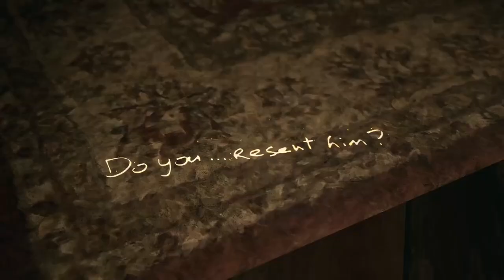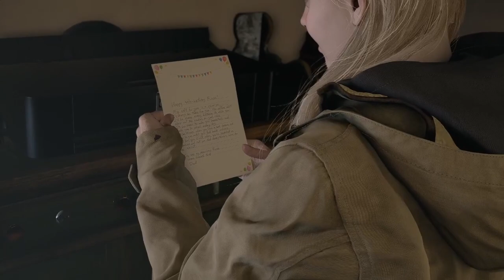RESIDENT EVIL VILLAGE: SHADOWS OF ROSE #07 * Killerpuppen und Kindheitserinnerungen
Resident Evil 8: Winters-Erweiterung Part 7 Killerpuppen und Kindheitserinnerungen

Nachdem Ethan Winters seine Tochter Rose gerettet, und letztendlich sein eigenes Leben für Frau und Tochter opferte, folgt jetzt im DLC "Shadows of Rose", die Geschichte der jugendlichen Rose. Weil sie ihre außergewöhnlichen Fähigkeiten zunehmend belastet, versucht Rose, einen Kristall zu finden, der sie ein für allemal von ihren Fähigkeiten erlösen kann. Es folgt eine mysteriöse Reise zu Schloss Dimidrescu und die Ländereien rund um das Dorf und den Megamyzeten. Dabei kommt Rose an die Grenzen des Wahnsinns und der Realität auf der Jagd nach dem nun bösen Duke, seinen Schergen und einer Horde Rose-Klonen. Am 27. Oktober 2022 für Google Stadia, Microsoft Windows, PlayStation 4, PlayStation 5, Xbox One, Xbox Series und macOS erschienen. Gespielt auf Zwergis PC.